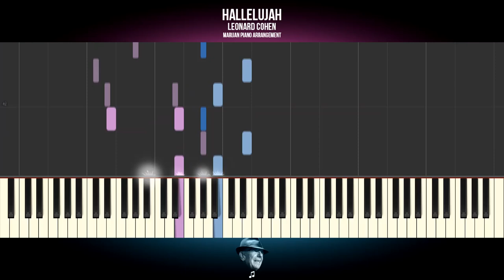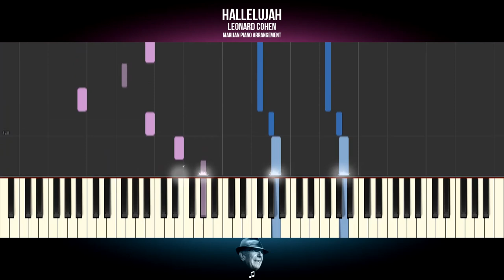How To Play: Leonard Cohen - Hallelujah | Piano Tutorial + Sheets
Piano Tutorial: Learn how to play LEONARD COHEN - HALLELUJAH  on piano.